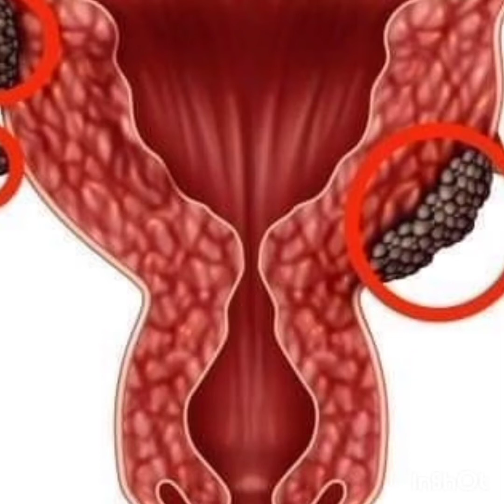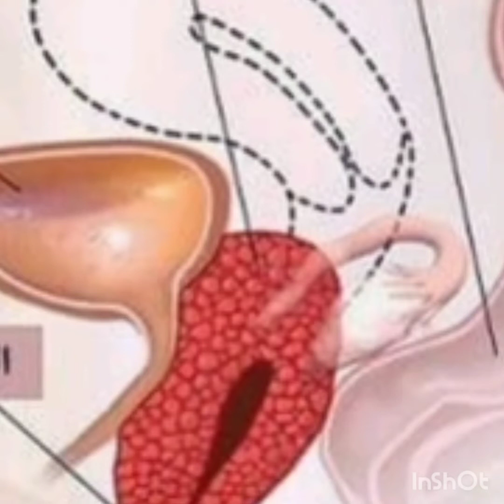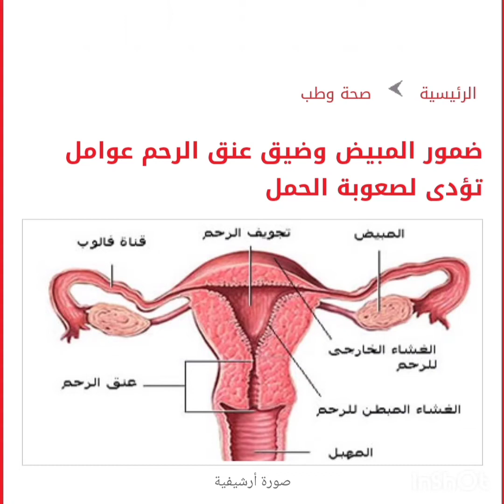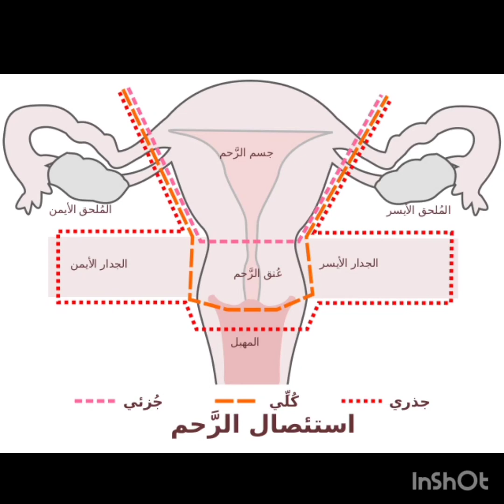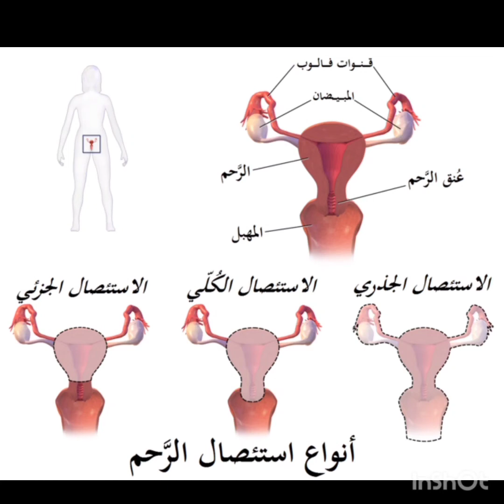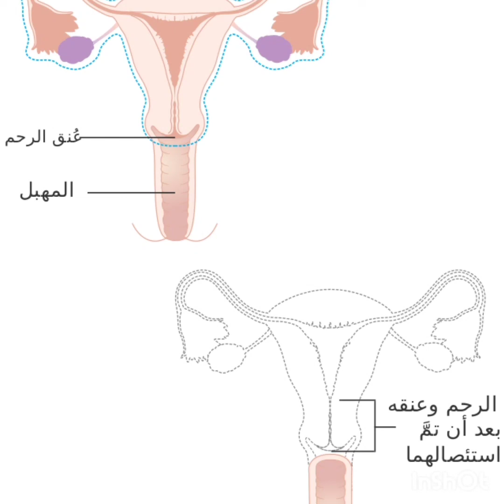تجربتي مع عمليه استئصال الرحم (البطانه المهاجرة الجزء الثانى)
استئصال الرحم
البطانة المهاجرة